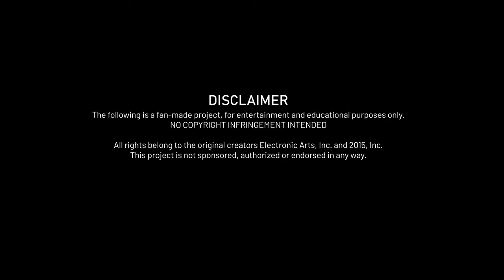Medal of Honor: Reimagined (2022) - Unreal Engine 5 Fan Remake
"Medal of Honor: Reimagined" is my homage to one of my all-time favorite video games: Medal of Honor: Allied Assault (2002). With the power and fidelity of Unreal Engine 5, I was able to recreate and remaster the Algerian town of Arzew, featured in the opening mission. It was a lot of fun to make, with the help of Quixel's Megascans, the Epic Marketplace and friends and family.